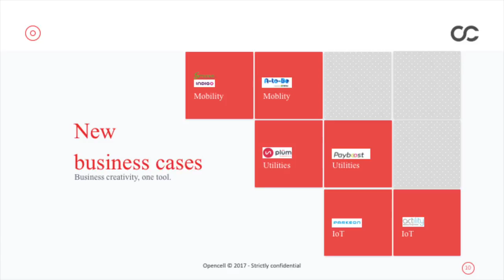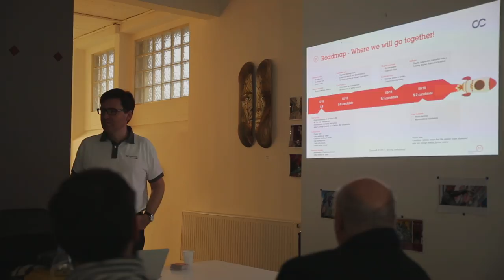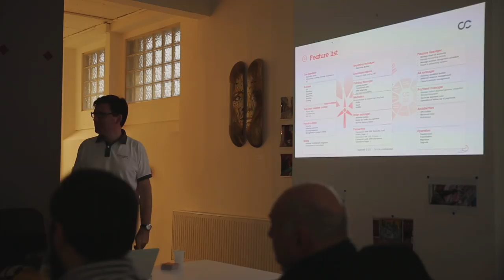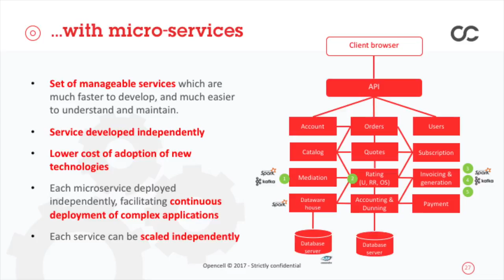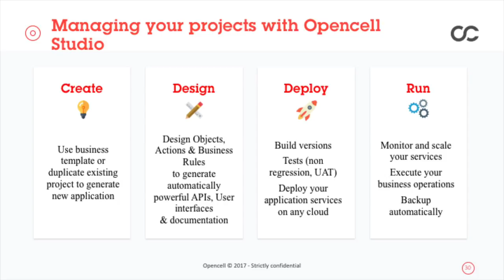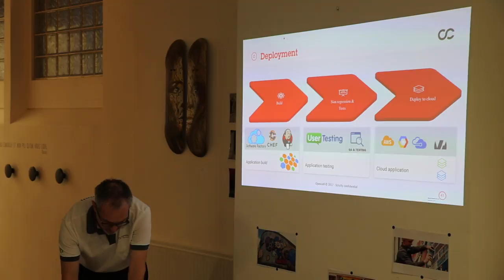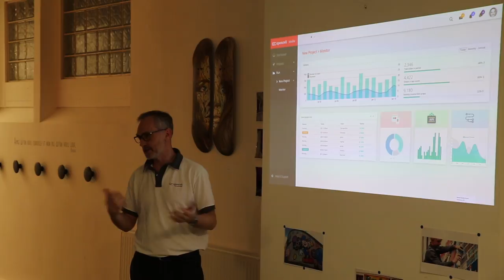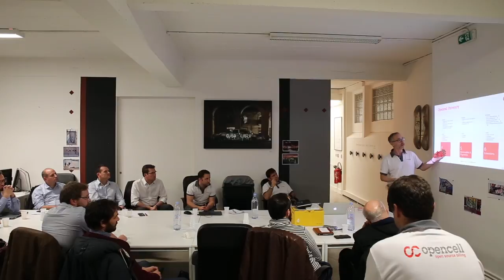User group | December 2017 | Part 2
Full session on future roadmap with our partners and key customers.